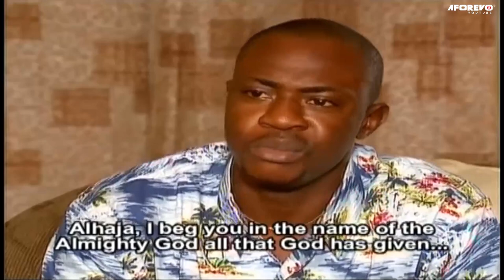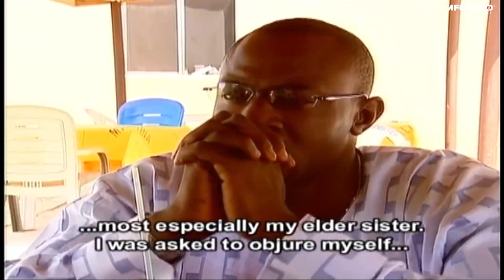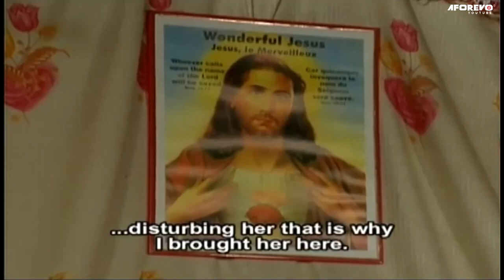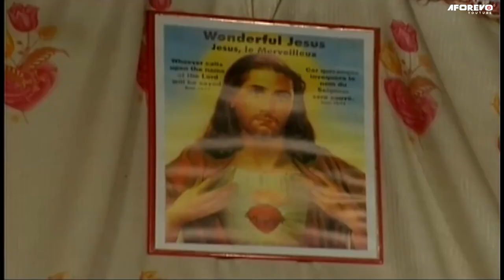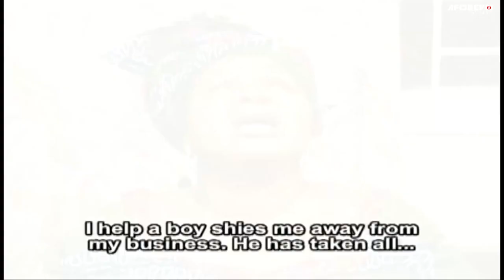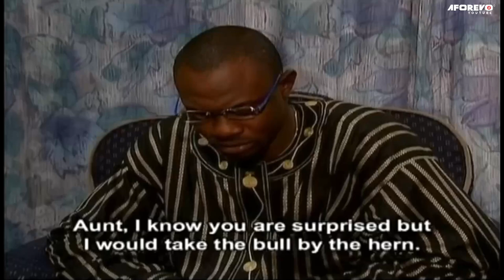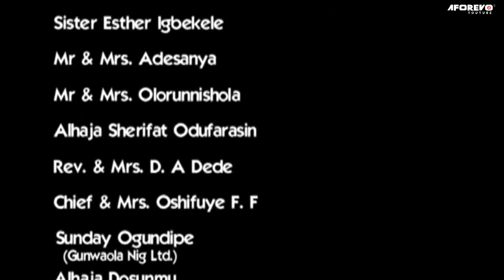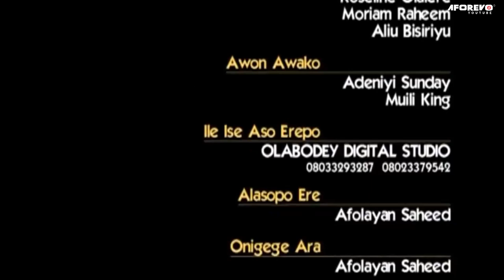ALENIBARE - Nigerian Yoruba Movie Starring Odunlade Adekola | Fausat Balogun | Akin Olaiya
Everyday is for the thieves and a day is for the owner. That is the case of the robbery gang in this movie.